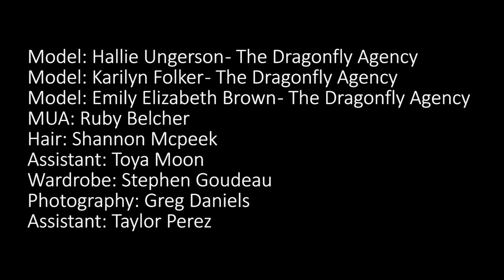Greg Daniels Photography